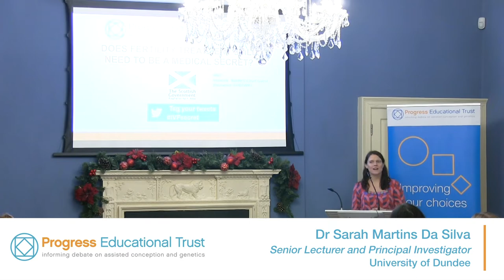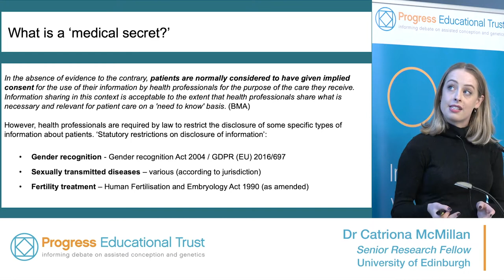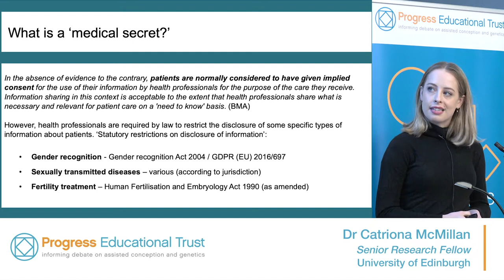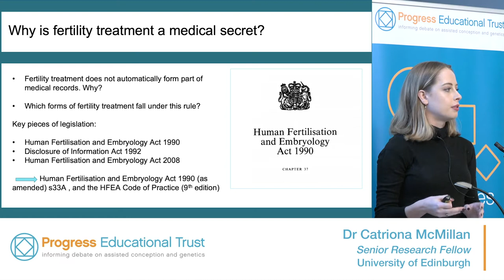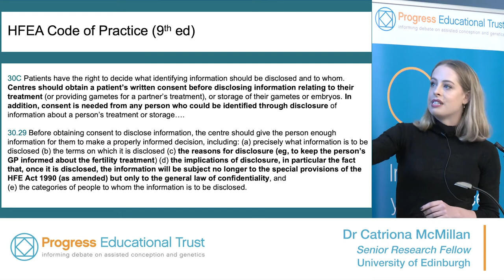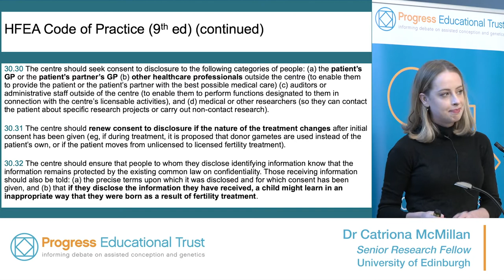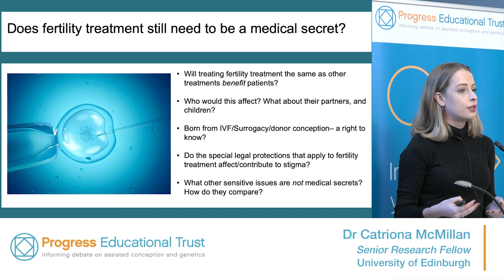Does Fertility Treatment Still Need to Be a Medical Secret? (Part 1, with Dr Catriona McMillan)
This video documents the first presentation - by Dr Catriona McMillan - at the Progress Educational Trust/Scottish Government event 'Does Fertility Treatment Still Need to Be a Medical Secret?'. More details in the full description below. ↓↓↓

The presentation is by Dr Catriona McMillan, Senior Research Fellow in Medical Law and Ethics at the University of Edinburgh.

The event is chaired by Dr Sarah Martins Da Silva, Senior Lecturer and Principal Investigator in Systems Medicine at the University of Dundee.

This film of the event was made by Video Production Edinburgh.